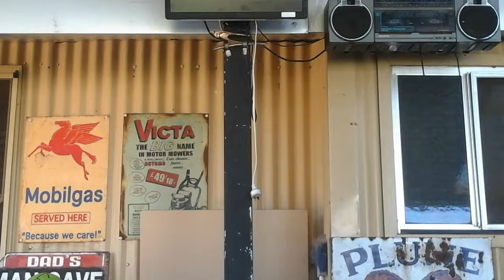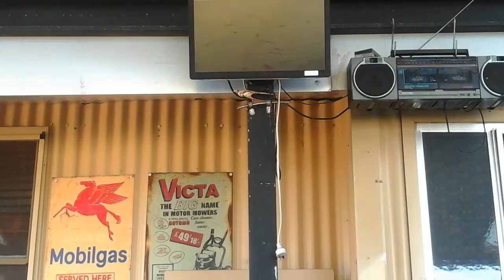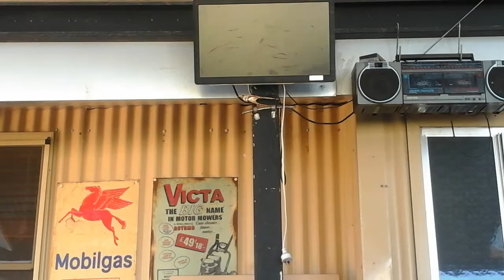Attempting the water bottle flip trick.